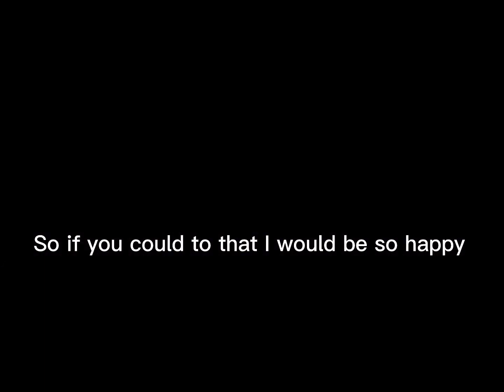Thanks for 70 sub!